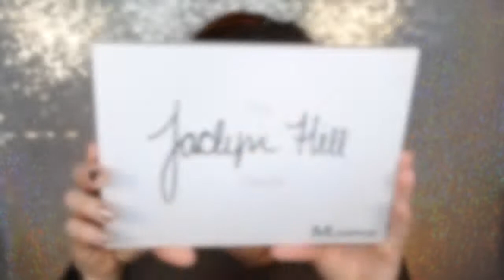GLAM MAKEUP EN TONOS NEUTRALES CON GLITTER ✨/ Piel De Alta Resistencia y Duración 🤩.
Holaaa!! Espero que estén bien. Por aquí  les dejo el tutorial de este look super glam en tonos neutrales con mucho brillo y les explico el procedimiento y productos a usar para lograr una piel super resistente y de larga duración. Espero que les guste. Cualquier duda o comentario me lo pueden hacer aquí abajo, yo con mucho gusto les estaré respondiendo en cuanto pueda. Besos. 💋

✅Facebook: Carla Patricia De Castro

💖AMAZON FAVS: